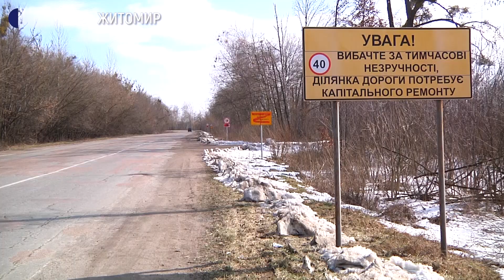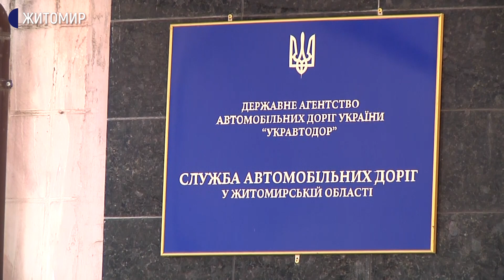На Житомирщині Служба автодоріг планує почати ямковий ремонт, як тільки дозволить погода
Служба автодоріг Житомирської області планує розпочати ямкові ремонти, як тільки дозволить погода. Крім того, цьогоріч запланований ремонт ділянки дороги від Коростеня до Житомира.